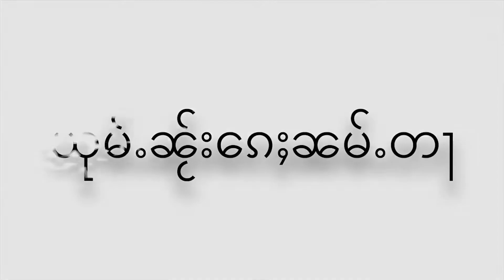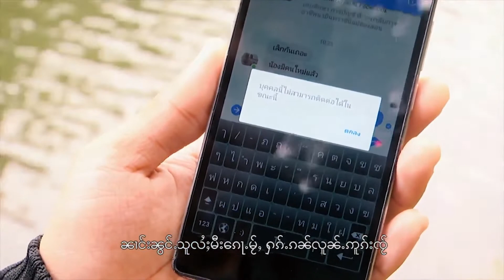ၸၢႆးၸၢမ်ႇထုၼ်း(ၶိူဝ်းသိူဝ်) ယုမ်ႉၼႂ်းၵေႈၼမ်ႉတႃ | เคอเสอ ยุ้มในเกน้ำตา【 OFFICIAL MV】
ၸိုဝ်ႈၵႂၢမ်း - ယုမ်ႉၼႂ်းၵေႈၼမ်ႉတႃ
တႅမ်ႈ/ႁွင်ႉ - ၸၢႆးၸၢမ်ႇထုၼ်း (ၶိူဝ်းသိူဝ်)

ชื่อเพลง : ยุ้มในเกน้ำตา
ทำนองคำร้อง : จายจ่ามทุน (เคอเสือ)

SongName - Youm Nai Gea Nam Ta
Singer- Sai Jam Tun (KurSuar)

ติดต่อเล่นดนตรีสด ทุกแนวเพลงไทยใหญ่

แท็ก   -   Taimusic , musictai , shansong ,
                 ThaiYaiSong , shanmusic ,
               onemusictai , onemusicrecord ,
        เพลงไทยใหญ่ , เพลงไตย , เพลงรัฐฉาน ,
              วันมิวสิคไต , วันมิวสิคเรคคอร์ด ,
ၵႂၢမ်းတႆး , ၽဵင်းတႆး , ၽဵင်းၵႂၢမ်းတႆး , ၽဵင်းမႂ်ႇ , ၽဵင်းၵဝ်ႇ ,
      ဝၼ်းမိဝ်းသိၵ်ႉတႆး , ဝၼ်းမိဝ်းသိၵ်ႉလဵတ်းၶွတ်ႇ ,